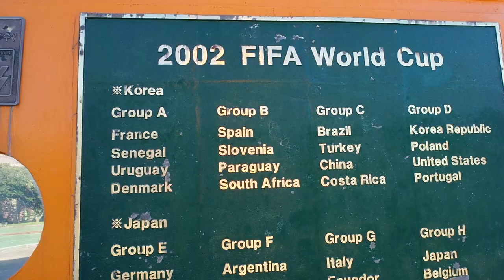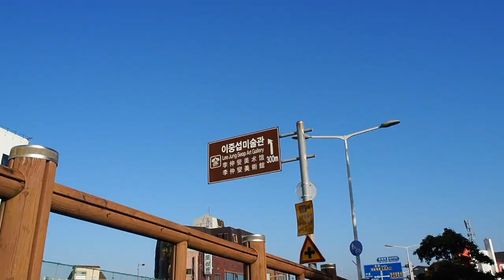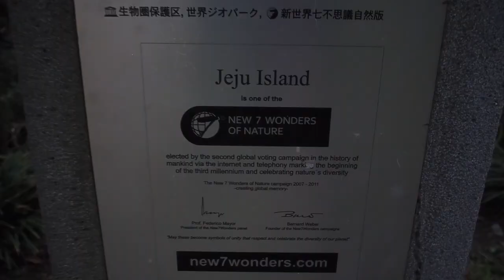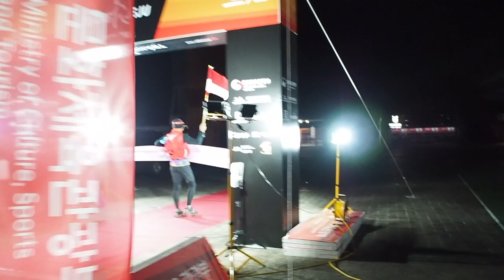my dad runs in trans jeju marathon (he's insane)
“You should always be taking pictures, if not with a camera then with your mind. Memories you capture on purpose are always more vivid than the ones you pick up by accident.”
― Isaac Marion, Warm Bodies
A mini trip in Jeju Island with my dad who's running in the Trans Jeju marathon